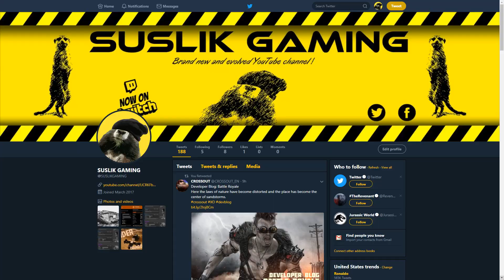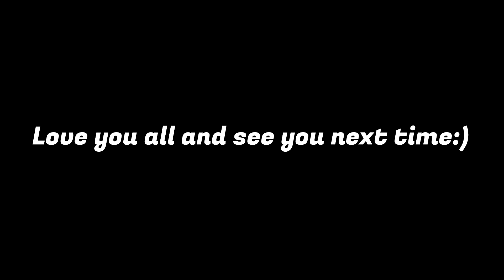CROSSOUT MEETS PUBG/FORTNITE!! Battle Royale Mod Review- CROSSOUT Gameplay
IT'S HAPPENING GUYS!!! Battle Royale mod conquered every game on it's way now it's Crossout's turn. With it's 30+ gamer capacity and over massive map, the crossout battle royale mod will be with you SOON.

CROSSOUT Craft•Ride• Destroy Free to Play MMO Action Game